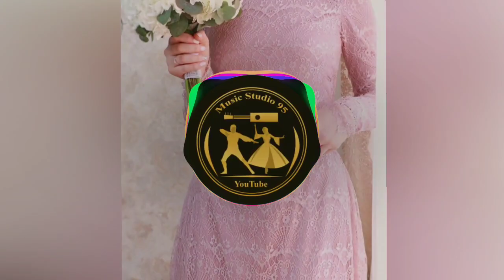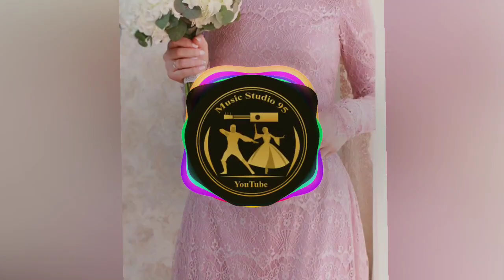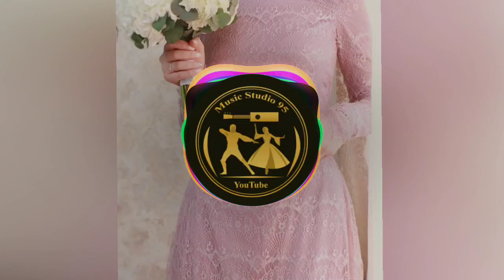Камета Сайдулаева 🤩 СУПЕР ПЕСНЯ Доьхьарлера Безам💖